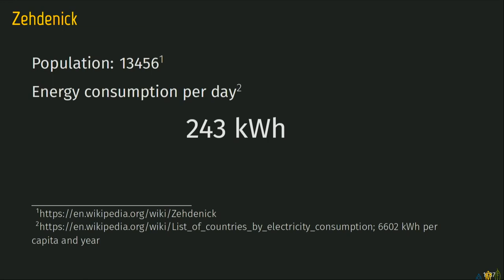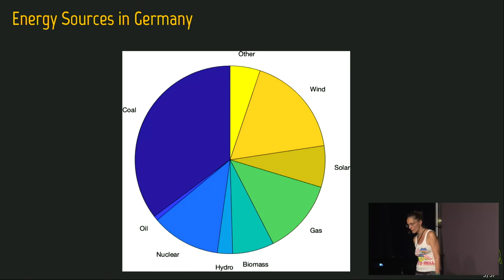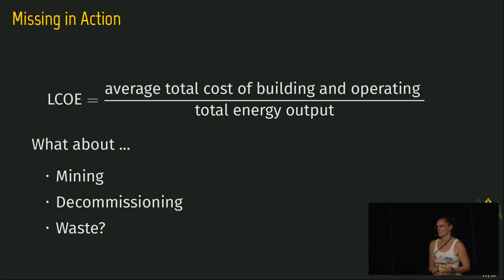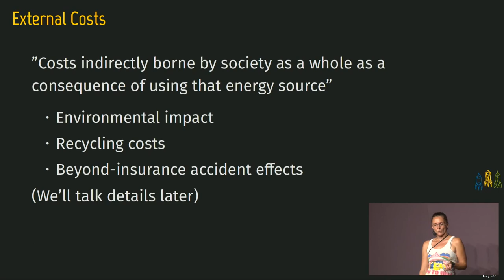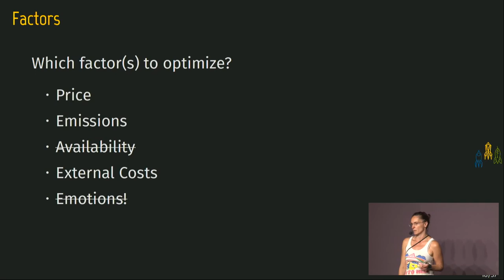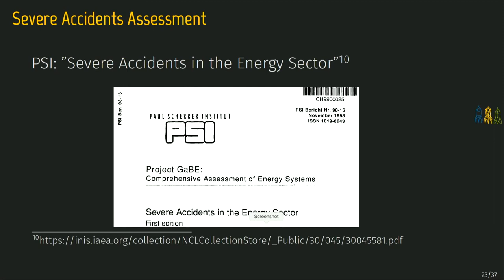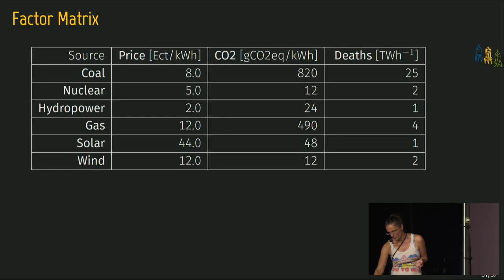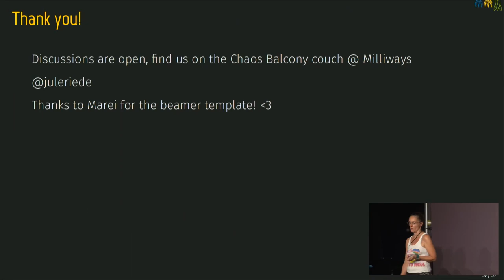Deaths per TWh - english translation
The Price of Energy and Reducing CO2 Emissions

Climate change and the discussion about reducing CO2 emissions to ensure matching the Paris agreement currently is the most important topic in our political and economic discussions. We all agree reducing emissions is a necessity, but how can we possibly achieve this in a world that consumes more energy than ever before? And which price are we willing to pay for it?

[The Paris agreement] sets out a global action plan to put the world on track to avoid dangerous climate change by limiting global warming to well below 2°C and pursuing efforts to limit it to 1.5°C. This can only be achieved by reducing emissions - this primarily means CO2 emission.

So far, so good. But let's face the truth: We NEED energy. Our whole world is addicted to it, and cutting the power lines is no option for today's society, economy, and our daily lives.

We need energy, therefor we need power plants. Power plants need energy sources for transforming them into electrical energy. These plants can be fuelled by various sources: Coal, wind, solar, nuclear, natural gas, biomass, and oil, just to name the major ones.

Let's assume for a moment we could build a completely new power infrastructure for a country from scratch under the following prerequisites:

* Minimal CO2 emissions
* As little impact as possible (environment, health, economics etc.)
* Affordable price
* Available sources
* Lowest possible fuckup factor

This task can be approached by translating it into an optimization problem: Finding the ideal energy mix taking into account the conditions listed above.

This talk presents an analysis of this optimization problem by comparison of the relevant factors (emissions, affordability, impact, sources) of different energy sources (coal, natural gas, wind, solar, biomass, nuclear and oil). Our aim is to categorize different energy sources under a strict scientific regime without emotional debates, putting price tags on each of them not only made of money but also factors like emissions, fuckup factors, health concerns, and the cost of human lives per TWh.

Julia Riede